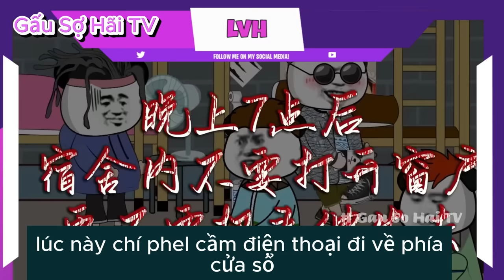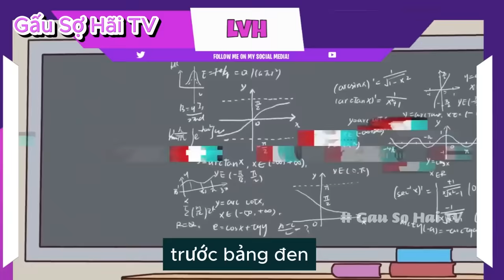(Full Version) 100 Nội Quy Phòng Ở Kinh Dị | Gấu Sợ Hãi TV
Tập phim: 100 Nội Quy Phòng Ở Kinh Dị
tag: gấu kinh dị gau kinh di gấu ngốc tv q lee